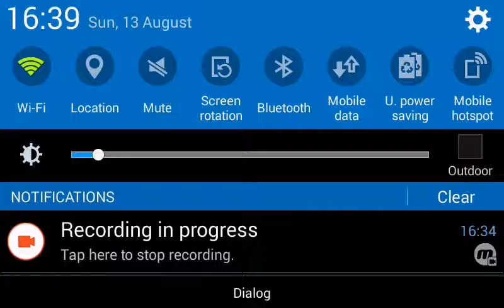Chess play easy level loses no 1